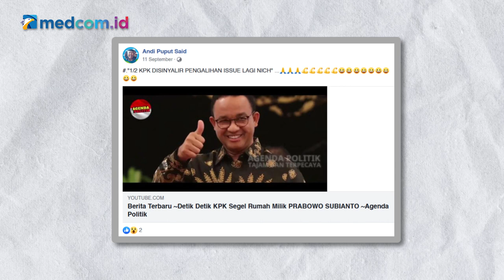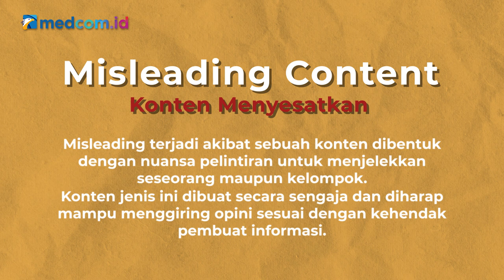[Ceki-ceki] Benarkah KPK Segel Rumah Prabowo Subianto? Cek Dulu Faktanya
Beredar unggahan sebuah video yang menarasikan bahwa KPK menyegel rumah milik Prabowo Subianto. Benarkah demikian?

Cek dulu faktanya berikut ini!

Penelusuran:
Dari hasil penelusuran, klaim pada video bahwa KPK menyegel rumah Prabowo Subianto adalah salah. Faktanya, bukan milik Prabowo Subianto, KPK menyegel rumah stafsus Edhy Prabowo, benama Andreau.

Setelah disimak, video berdurasi 8 menit 2 detik itu sama sekali tidak membahas penyegelan rumah milik Prabowo Subianto. Penggalan video tersebut salah satunya diambil dariakun YouTube KOMPASTV berjudul "KPK Sita Rumah Mewah Mantan Stafsus Edhy Prabowo di Kompleks Elite Bekasi".

Video yang diunggah akun YouTube KOMPASTV merupakan proses penyitaan yang dilakukan tim KPK pada kasus yang menyeret nama Andreau, staf khusus Edhy Prabowo, pada Maret 2021. Rumah milik Andreau yang disita KPK berada di kompleks perumahan elite di Cikarang Pusat, Bekasi.

Sementara itu, cuplikan video petugas KPK yang mengamankan tumpukan uang pecahan seratus ribu berasal dari tayangan akun YouTube tvOne. Juga tidak ada kaitannya dengan Prabowo Subianto.

Diwartakan Medcom.di, Plt Juru Bicara KPK Ali Fikri mengatakan, penyitaan tersebut terkait dengan penyidikan kasus dugaan suap perizinan ekspor benih lobster (benur) di Kementerian Kelautan dan Perikanan (KKP).

“Penyidik KPK melakukan penyitaan satu unit rumah yang diduga milik tersangka AMP yang terletak di Perumahan Pasadena Blok A No. 16 Cikarang Pusat, Kabupaten Bekasi, Jawa Barat,” kata Ali pada Jumat, 12 Maret 2021.

Kesimpulan:
Klaim pada video bahwa KPK menyegel rumah Prabowo Subianto adalah salah. Faktanya,bukan milik Prabowo Subianto, KPK menyegel rumah stafsus Edhy Prabowo, benama Andreau.